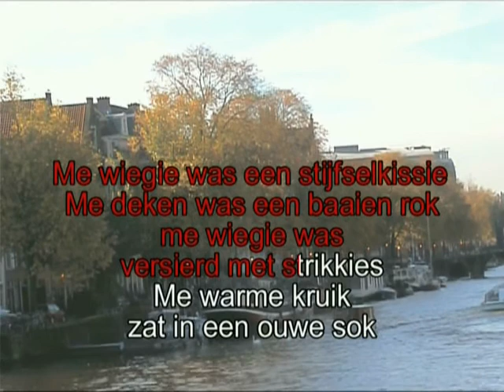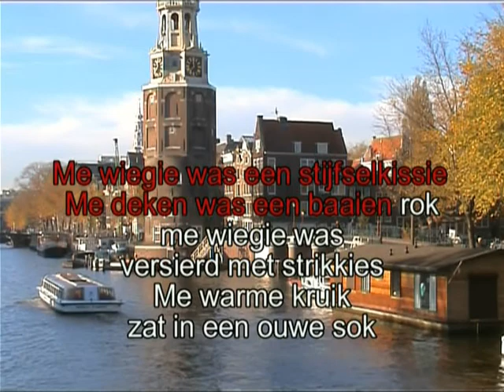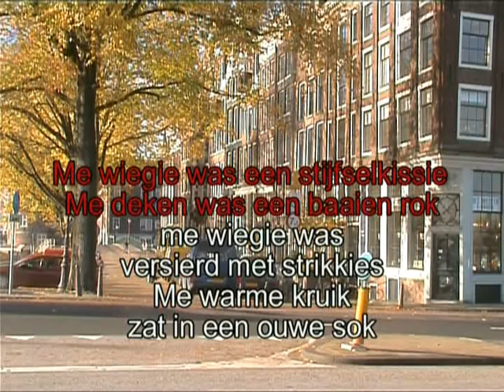Rika Janssen - Me wiegie was een stijfselkissie ( KARAOKE) Lyrics